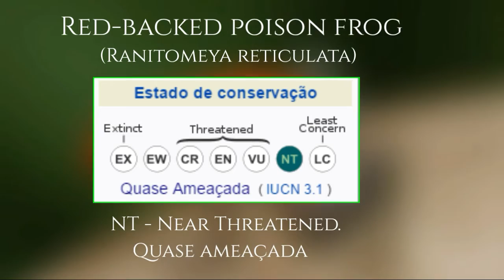Time-Lapse | Drawing Red-backed Poison frog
MATERIAL USADO:

FOLHA A4
LÁPIS FABER CASTELL ECO
MARCADORES E CANETAS CIS COLORIDAS
LAPISEIRA 0.7mm
GRAFITE 2B
LÁPIS 2B MERCUR
PINCEL OOO
TINTA ACRÍLICA BRANCA DA ACRILEX.

HORAS DE TRABALHO: 1h

Cuide da natureza!